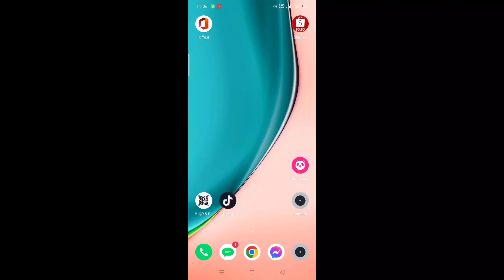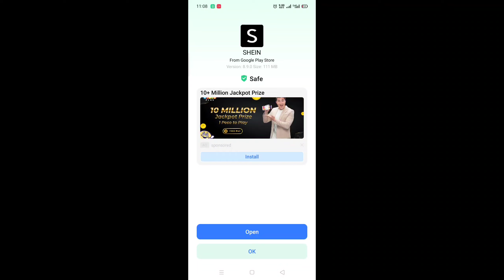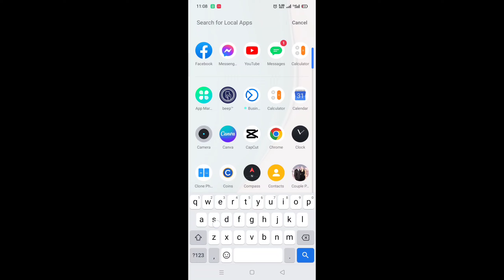HOW TO DOWNLOAD SHEIN APP